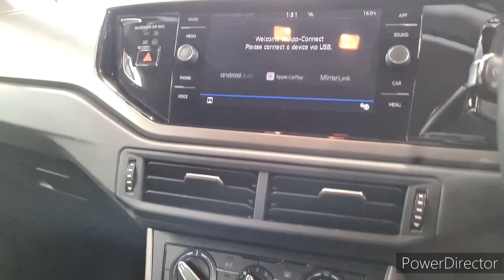Volkswagen Polo 1.0 EVO SE Euro 6 (s/s) 5dr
PJ68VFO
2018 (68)
37,008 miles
Petrol
Manual
5 Door Hatchback
Euro 6